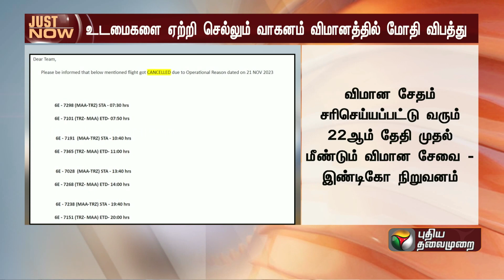BREAKING: உடைமைகளை ஏற்றிச் செல்லும் வாகனம் விமானத்தில் மோதி விபத்து.. | IndiGo Airlines | PTT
BREAKING: உடமைகளை ஏற்றி செல்லும் வாகனம் விமானத்தில் மோதி விபத்து.. | IndiGo Airlines | PTT